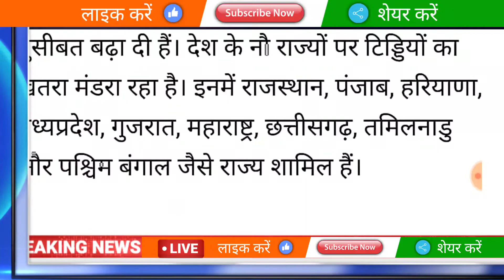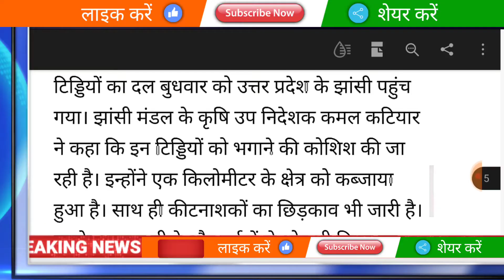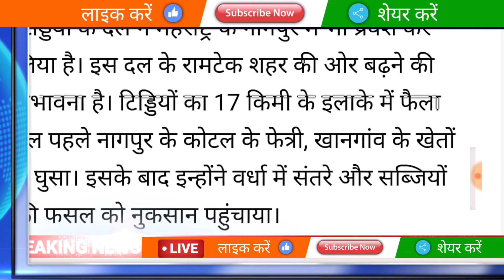grasshopper ने फसलों को खाकर किया खत्म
that might otherwise be infringing. Non-proflt,